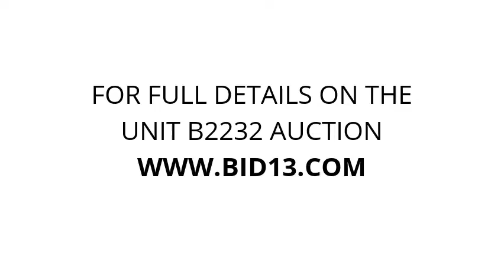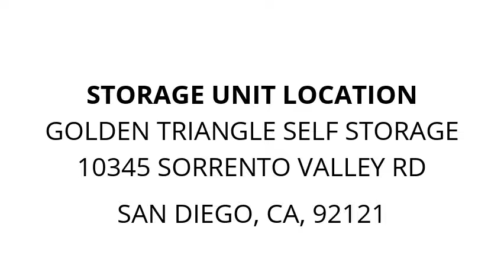Golden Triangle Self Storage - Unit B2232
Ironingboard, vaccum, fan, boxes